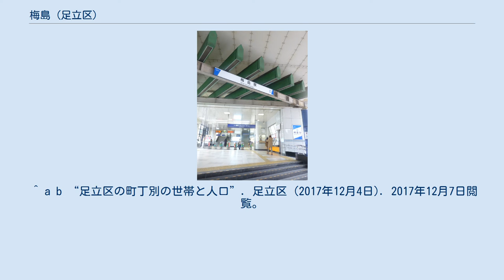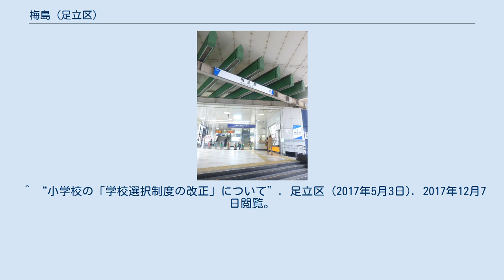梅島 (足立区)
日本 」 東京都 」 足立区 」 梅島 (足立区) 梅島（うめじま）は、東京都足立区の地名。
現行行政地名は梅島一丁目から三丁目。
 東京都足立区中部を南北に貫く国道4号の西側、東京都道318号環状七号線と東武伊勢崎線に囲まれた三角形の町が梅島である。
広義の「梅島」は、公称地名の「梅島一～三丁目」を含む周辺地域全体を指し、かつての東京府南足立郡梅島村に相当する。
旧梅島村は現行の梅島一～三丁目の他に、現在の栗原、島根、一ツ家、平野、中央本町、西新井栄町、梅田の全部あるいは一部をその領域としていた。
 隣接する地域は、北は島根および栗原、東は中央本町、南は梅田、西は西新井栄町。
 住宅地の地価は、2017年（平成29年）の公示地価によれば、梅島1-19-9の地点で32万円/m2となっている。
 1889年（明治22年）の町村合併で梅田村・島根村・小右衛門新田・栗原村を合併した際、中心となる梅田と島根から頭文字をとって梅島村が誕生し、これを基盤として1945年（昭和20年）と1947年（昭和22年）の二度の区画整理の実施を経て梅島町が成立したことに由来する。
 2017年（平成29年）12月1日現在の世帯数と人口は以下の通りである。
 ^ a b “足立区の町丁別の世帯と人口”. 足立区 (2017年12月4日). 2017年12月7日閲覧。